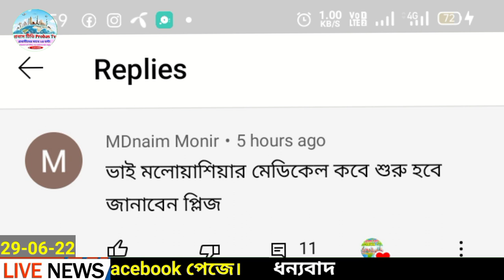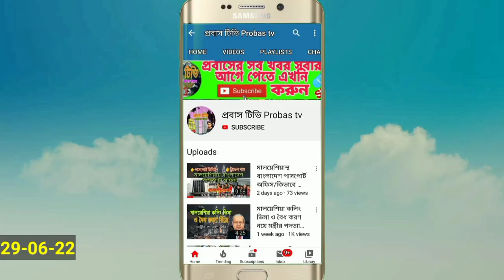মালয়েশিয়া থেকে দেশে যাওয়ার সময় বাড়ানো প্রসঙ্গ/এয়ারপোর্টে চরম বিপাকে প্রবাসীরা/Malaysia bangla news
Keyword..…..

Probas Tv
Probaser khobor
Bd news24
Bd online news
Breaking news
probasi news
malaysia News
bd news
viral news
top news bd
probashi news